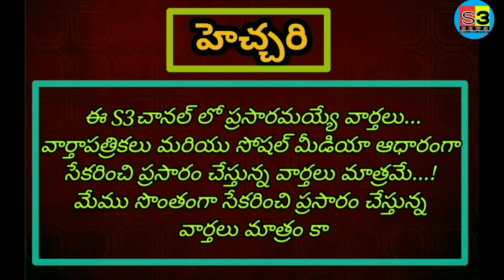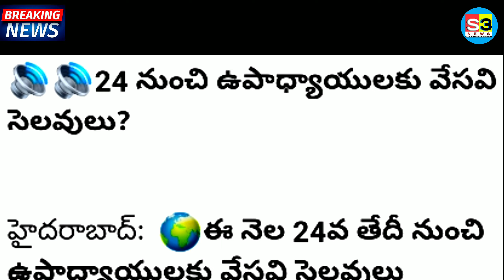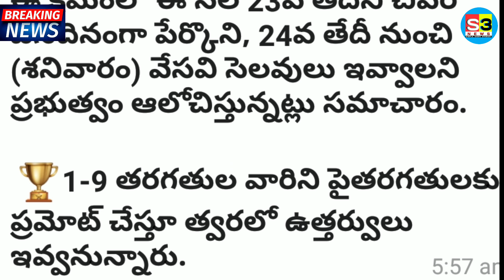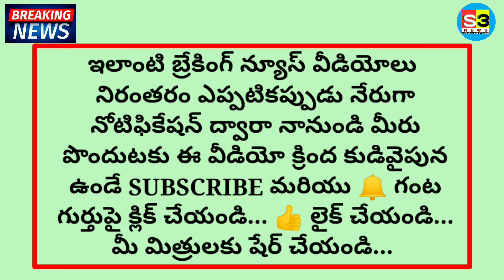Breaking News...పాఠశాలలకు వేసవి సెలవులుllఏప్రిల్ 23 చివరి పనిదినంllఏప్రిల్ 24 నుండి వేసవి సెలవులు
ఏప్రిల్ 24 నుండి పాఠశాలలకు వేసవి సెలవులు అమలుకు ప్రభుత్వ నిర్ణయంllకరోనా వేగవంతంగా విస్తరణ అవుతున్న నేపథ్యంలో వేసవి సెలవులు గతంలో ప్రకటించిన మే 26 చివరి పనిదినమును ఏప్రిల్ 23కు మార్పు చేసి ఏప్రిల్ 24 నుండి వేసవి సెలవులు ప్రకటించే అవకాశం...